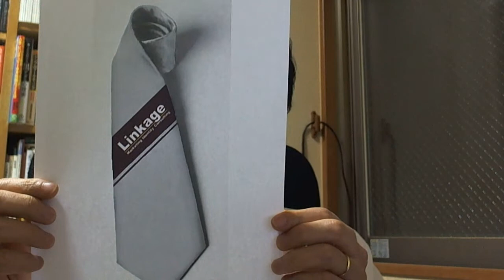■とんでもない提案営業（マーケティング 営業）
１５０業種３０００回以上のコンサルティングをおこなった長谷川博之の動画ブログです­­­­。
営業、販売、マネジメントの話しが中心です。

【見本誌無料プレゼント！】
営業、販売、マネジメントのノウハウを公開している、
商売繁盛のコツが手に入るマーケティング月刊誌
「商いは門門（あきないはかどかど）」の見本誌をプレゼントします。

詳しくは、こちらからお申し込みください。

ブログ「感謝と喜びの超地域密着経営で地域No.1を目指せ！」もご覧ください。